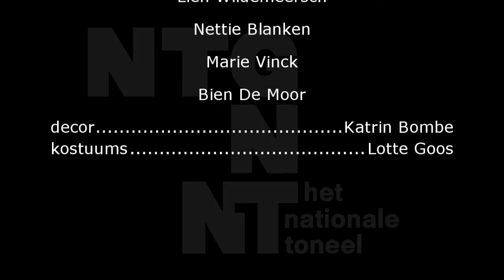trailer: De bittere tranen van Petra von Kant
Rainer Werner Fassbinder (Bad Wörishofen 31 mei 1945 -- München 10 juni 1982) schreef Die bitteren Tränen der Petra von Kant in 1971. Het werd één van Fassbinders meest gespeelde theaterstukkken en één van zijn meest succesvolle filmproducties. Het stuk -- in een regie van Peer Raben -- ging in première op 5 juni 1971 en werd geschreven in opdracht van het Landestheater Darmstadt en getoond op Experimenta, een Duits avant-garde theaterfestival.

Petra von Kant is een gevierde mode-ontwerpster, arrogant, sarcastisch en zelfvoldaan. Ze manipuleert graag de mensen rondom haar, maar geraakt vaak ook verward in een web van leugens om haar complexe en fantasievolle leven richting te geven. Zo is haar relatie met haar zwijgzame secretaresse annex meid Marlene er één van meester-slaaf. Maar als haar aristocratische vriendin Sidonie, de jonge, lower-class Karin Thimm bij haar introduceert als model, wordt Petra smoorverliefd op haar en verliest ze zich in een melodramatisch spel van zelfbedrog op zoek naar het ware geluk en naar 'liefhebben zonder eisen te stellen'. De relatie leidt schipbreuk en wat rest zijn geleerde lessen in liefde en veel bittere tranen...

"Marie Vinck" "Lien Wildemeersch" "Betty Schuurman" "Nettie Blanken" "Bien De Moor"